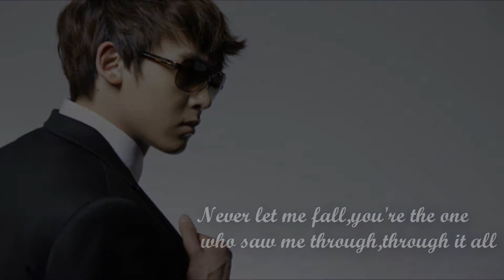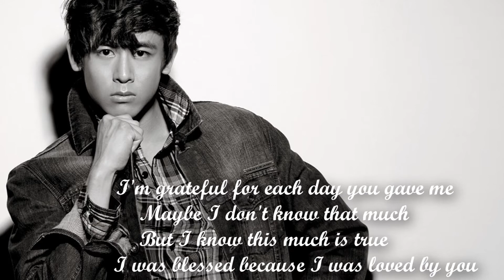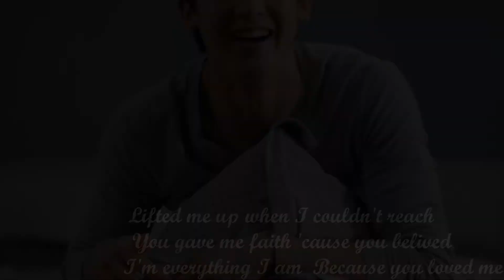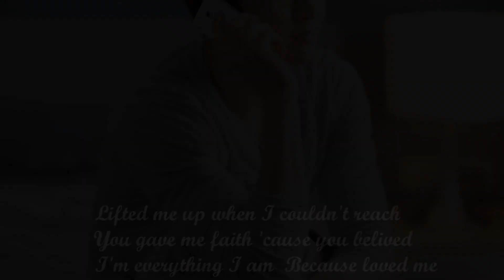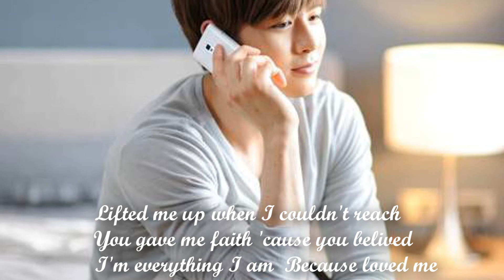Nichkhun fanmv[Because you loved me]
Thanks for all pictures
song Because you loved me by Celine Dion